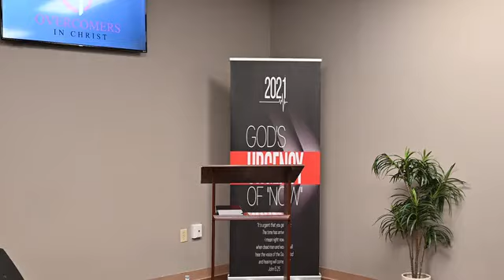6/30/21 - Bible study - "Dead Works Won't Work"